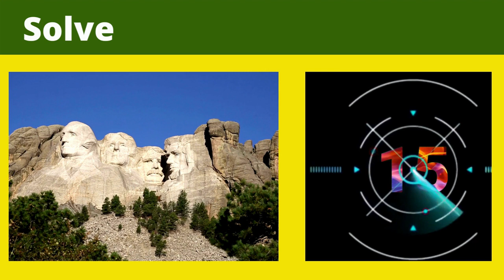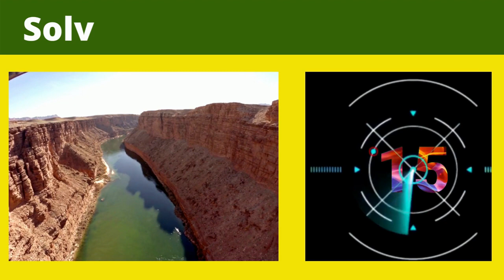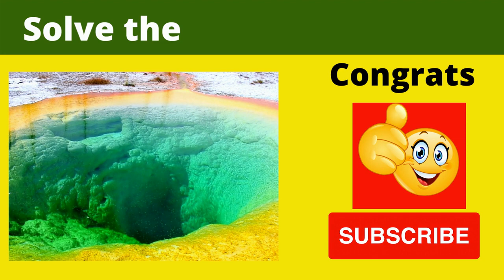💋Famous places in America -2, Guess the Places, Name the places, quiz questions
All about Fishing, Fishing villages, Fish, Fishing cutting, Surviving in the jungle, etc